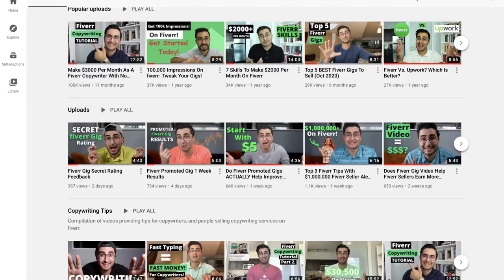How to Become a Millionaire With Fiverr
Do you want to become a millionaire? If you’re someone who wants to become a millionaire, and part of your plans to become one involve making money online, and making money on fiverr, than this video is for you!

People say that part of the formula for becoming a millionaire involves creating multiple streams on income. Typically, you’ll hear people saying that most millionaires have somewhere between 5 and 7 income streams. In this video I’m going to talk about how fiverr is a great way to make money online, and how fiverr can help you generate multiple income streams. Multiple income streams that can help you build yourself up to the point where one day you might become a millionaire!

I’ve been selling on fiverr for the past 3 years. Since starting to sell my first email writing fiverr gig as a fiverr seller I’ve explored a number of different ways to make money on fiverr, and am going to share some of the knowledge I’ve gained during that time with you during this video. The goal is to help you explore new potential ways of making money on fiverr, and how you might be able to stack multiple fiverr income streams to help you on your journey to making more money online or becoming a millionaire!

To learn marketable skills that you can sell on fiverr check out Skillshare.